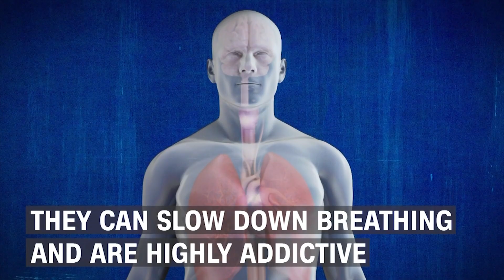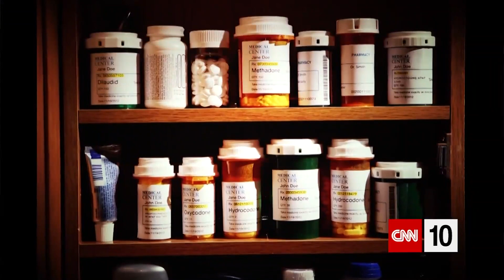Why Are Opioids So Dangerous?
Every 8 minutes someone dies from an accidental drug overdose. Most of the time, it's from fentanyl.